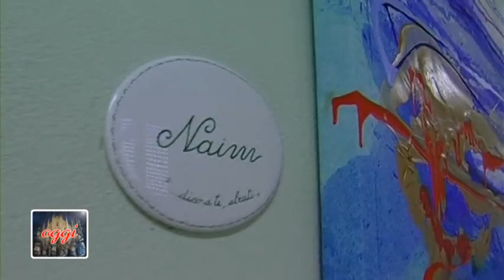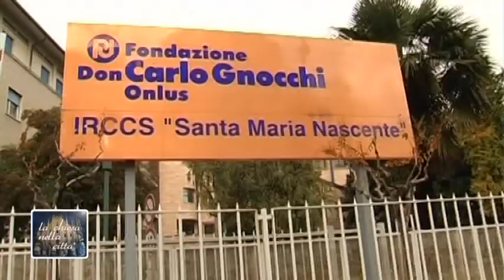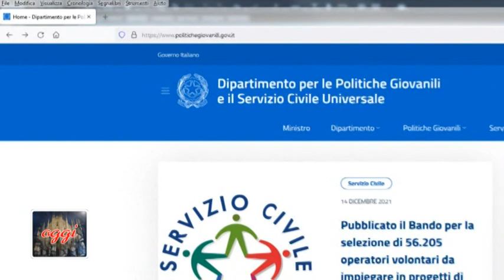Attualità in Diocesi di Milano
0:0 Incontro dell'Arcivescovo con i giovani del Decanato Affori
2:20 Le norme anti-covid
4:07 Assistenza e cura della disabilità e servizio civile in "Fondazione Don Gnocchi"